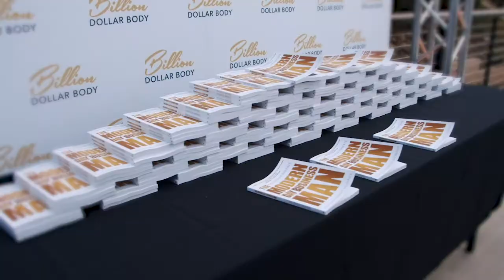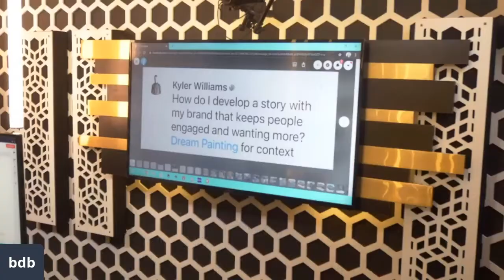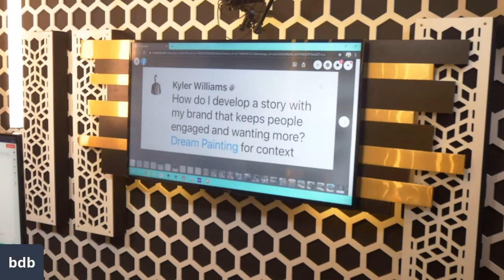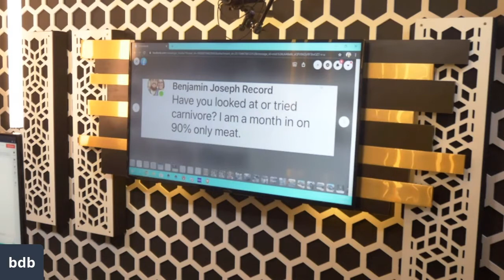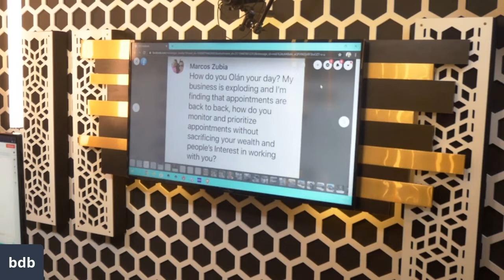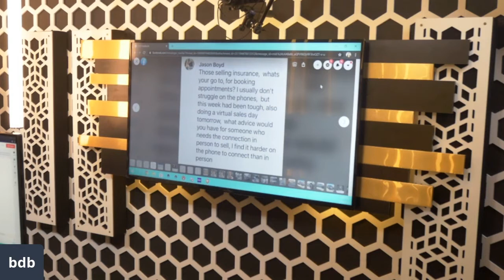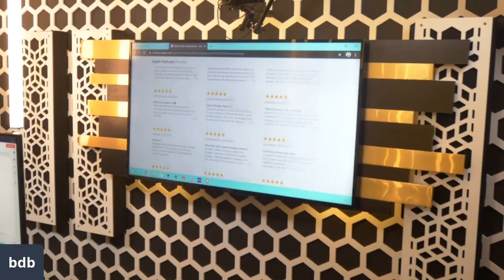How To Plan Your Day, Carnivore Diet and Online Sales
Welcome to the Billion Dollar Brotherhood Podcast, where I, Nicholas Bayerle will be dropping 3 episodes per week.

I answer questions about keeping clients engaged, planning your day, the carnivore diet, and building client connections virtually, in this week's dirtiest Q&A episode.

Timestamps:
[2:37] Keeping People Engaged Through Story
[8:13] The Carnivore Diet
[10:36] Planning, Monitor And Prioritizing Your Day
[15:36] Booking Appointments For Insurance
[18:28] Building Connection Virtually
[20:45] Go Rate And Review The Podcast